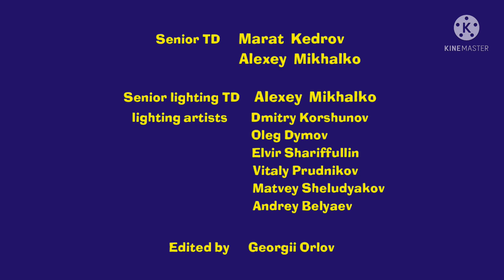Masha and The Bear Season 2 Episode 1: Two Much Credits